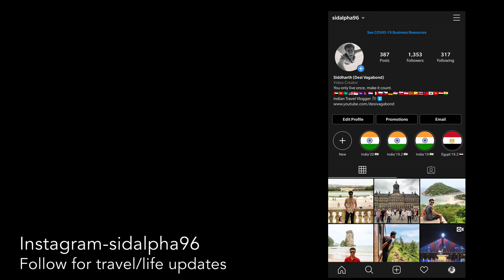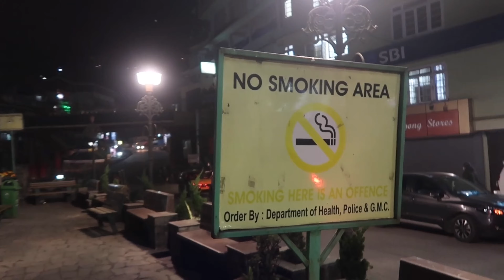First Day in Sikkim (IN COVID) I Nightlife in Gangtok 🔥🔥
I traveled to SIKKIM in COVID. In this video, I reach Gangtok City also the capital of Sikkim.
Will be giving my first impressions of the city & insights relevant to any traveler planning on visiting the state in Covid.
Will also be sharing the Nightlife In Gangtok. The video covers informative as well as entertaining moments with fellow travelers & local people I met in Sikkim.